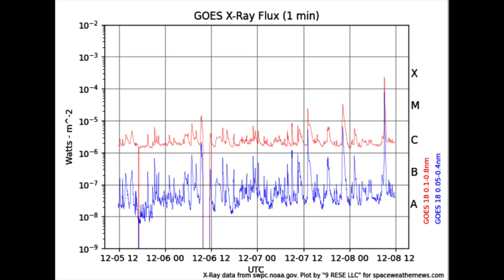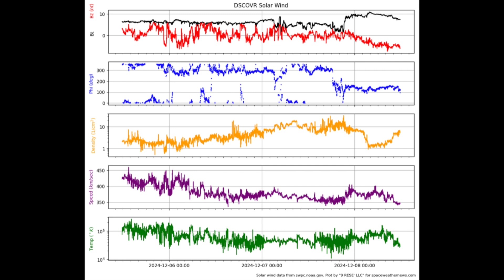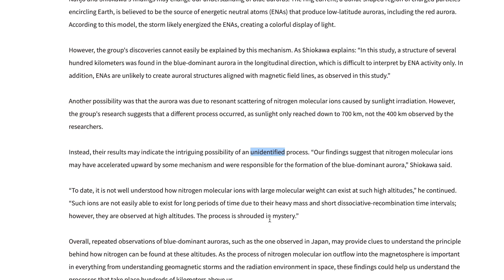X Class Solar Flare, Rare Blue Aurora, Solar Flight Risk | S0 News Dec.8.2024